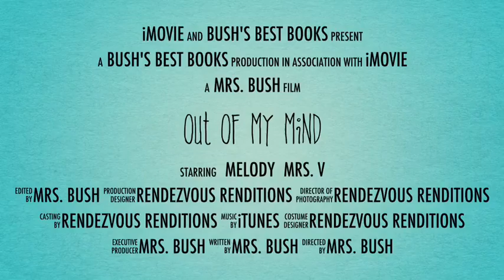Out of My Mind